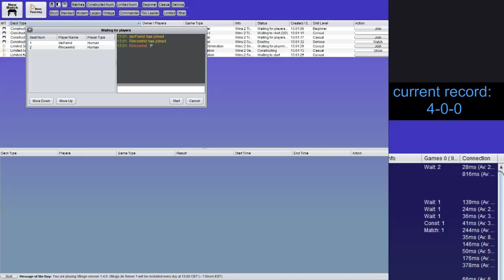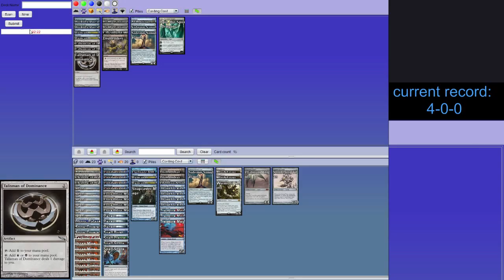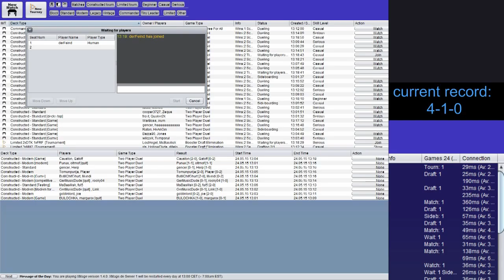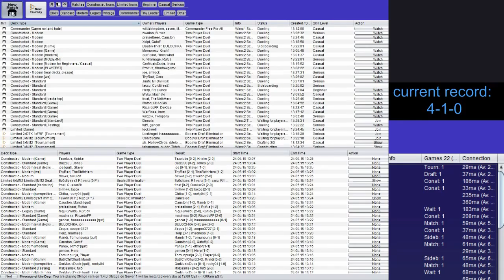[MTG-Modern] Mono Blue Tron vs UR Storm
allways fun to kill people with thier own deck :D thats the power of mindslaver
game 3 stole the win there he couldn't finish sometimes you get lucky and they fizzel no reason to leave to game early.
as it goes for the match its UR Storm f9 let them do thier thing